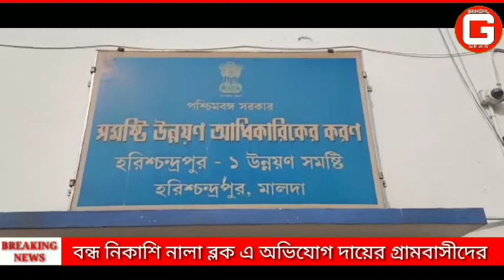মালদা হরিশ্চন্দ্রপুর 1 নং ব্লকে বন্ধ নিকাশি নালা ব্লক এ অভিযোগ দায়ের গ্রামবাসীদের।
বন্ধ নিকাশি নালা ব্লক এ অভিযোগ দায়ের গ্রামবাসীদের

মালদা ২৮জানুয়ারি: দীর্ঘদিন যাবৎ বন্ধ নিকাশি নালা। জল জমে পচা গন্ধ বেরোচ্ছে। হেলদোল নেই প্রশাসনের। বন্ধ নিকাশি নালা সারাই ও পরিষ্কার করার জন্য আবেদন জানাল এলাকাবাসী। ঘটনাটি ঘটেছে হরিশ্চন্দ্রপুর 1 নং ব্লকের অন্তর্গত হরিশ্চন্দ্রপুর গ্রাম পঞ্চায়েতের মাড়োয়ারি পাড়া ও হাসপাতাল পাড়ায়। এলাকাবাসীদের অভিযোগ দীর্ঘদিন ধরে এখানে রাস্তার ধারে ড্রেন বন্ধ হয়ে পড়ে আছে। কোন নিকাশি ব্যবস্থা কাজ করছে না। পচা জল জমে দুর্গন্ধ বের হচ্ছে। তার সাথে বাড়ছে মশা মাছির উপদ্রব। অল্প বৃষ্টিতেই জল উপচে পড়ে রাস্তায় চলে আসছে। স্থানীয় বাসিন্দা শংকর দাস জানালেন বহুদিন ধরে তারাই ভাঙ্গা ড্রেন এর ব্যাপারে স্থানীয় ব্লক পঞ্চায়েত কে বহুবার আবেদন জানিয়েছেন কিন্তু কোন কাজ হয়নি। আজ তাই তারা হরিশ্চন্দ্রপুর 1 নং ব্লকের সমষ্টি উন্নয়ন আধিকারিক আছে মা স পিটিশন জমা দিলেন। নলাটি বন্ধ হয়ে যায় চরম অসুবিধার সম্মুখীন হয়েছেন ওই দুই পাড়ার বাসিন্দারা।

এ প্রসঙ্গে এলাকার পঞ্চায়েত মেম্বার তথা হরিশ্চন্দ্রপুর গ্রাম পঞ্চায়েতের উপপ্রধান শেফালী দাস জানালেন তিনি ইতিমধ্যেই ওই পাড়ার একটি রাস্তা ও তার সাথে সংলগ্ন নিকাশি নালা টিও নতুন করে করার প্রস্তাব ইতিমধ্যেই পঞ্চায়েতে জমা দিয়েছেন। রাস্তা এবং নিকাশি নালা সংস্কার খুব তাড়াতাড়ি শুরু হয়ে যাবে বলে তিনি আশাবাদী।

এ প্রসঙ্গে হরিশ্চন্দ্রপুর গ্রাম পঞ্চায়েতের প্রধান রিসবা খাতুন জানালেন ওই ড্রেন টি সমস্যা সম্পর্কে তিনি শুনেছেন। তবে নতুন করে নিকাশি নালা তৈরি করতে যে টাকার প্রয়োজন সেটা পঞ্চায়েতের তরফ থেকে বরাদ্দ করা সমস্যা হবে। কারণ ওই  নালাটি নতুনভাবে নির্মাণ করতে হবে এবং তার জন্য বৃহৎ পরিমাণে বরাদ্দ প্রয়োজন। সেই বরাদ্দ একমাত্র জেলা পরিষদ স্তর থেকেই করা সম্ভব। এ বিষয়ে তিনি জেলা পরিষদে আবেদন করবেন।

অন্যদিকে জেলা পরিষদের শিশু-নারী ও ত্রাণ কর্মাধ্যক্ষ মর্জিনা খাতুন জানালেন তিনি ওই এলাকায় গিয়ে নিজে সমস্যাটি পরিদর্শন করে দেখবেন। প্রয়োজন হলে নতুন নিকাশি নালা তৈরিতে জেলা পরিষদে সভায় বিষয়টি উত্থাপন করবেন।তবে সাময়িক ভাবে পঞ্চায়েত থেকে এই নালাটি পরিষ্কার করা যেতে পারে।